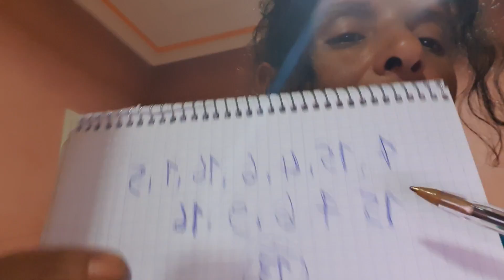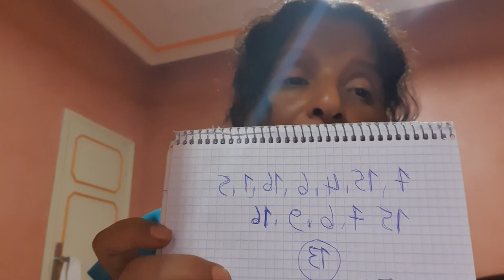pronostic quinté yamna turf Dernière minute samedi 12 /8 👍❤🐴